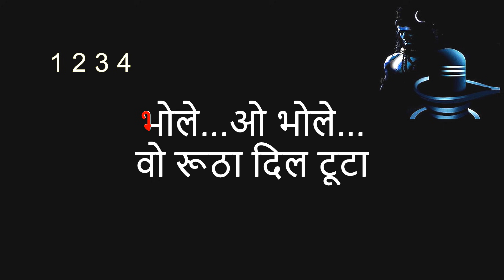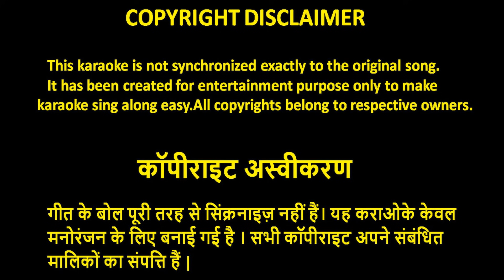bhole o bhole karaoke hindi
bhole o bhole karaoke,
Bhole O Bhole Karaoke Hindi - Karaoke With Scrolling Lyrics हिंदी,
karaoke songs with lyrics,songs karaoke with lyrics,Karaoke With Scrolling Lyrics,हिंदी गाना कराओकी,
हिंदी गानो का कराओकी, हिंदी गाने,Karaoke With Scrolling Lyrics हिंदी,हिंदी कराओकी,old hindi songs karaoke with lyrics,
old hindi songs karaoke,kaipenchery

Hindi Movie: Yaarana [1981]
Lyrics:  Anjaan
Music Director: Rajesh Roshan
Singer: Kishore Kumar
Actors: Neetu Singh, Amitabh Bachchan, Amjad Khan

Yaarana ("Friendship") is a 1981 Indian musical drama film directed by Rakesh Kumar and starring Amitabh Bachchan, Amjad Khan, Neetu Singh, Tanuja and Kader Khan. This was one of the films where Amjad Khan plays a positive role. Nearly all of his other films with Amitabh Bachchan have been where he plays a villain role. This movie was semi hit at the box office. One of the plus points of the film was its music by Rajesh Roshan and lyrics by Anjaan. Three songs, "Chhookar Mere Mann Ko," "Tere Jaisa Yaar Kahan," and "Saara Zamana Haseeno Ka Deewana" were superhits and are still well-liked. "Saara Zamana Haseeno Ka Deewana" is particularly noteworthy because of Amitabh Bachchan's dance with clothes fitted with electric bulbs which he himself operated from under his clothing maintaining synchronization while dancing.

English Lyrics:
bhole o bhole
tu ruutha dil tuuta

(mere yaar ko mana de
vo pyaar phir jaga de) 2
Bhole O bhole

wo bichada to kasam se
phir main na ji sakuunga
mere bhole tere jaise
main zeher na pi sakuunga

(Jism huun main wo jaan hai meri
usako nahi pahachaan hai meri) 2

pyaar mera tu jaane

Bhole O bhole

kya hoga phir tera
gauri jo ruutha jaaye
shankar tere maathe ka
chanda jo tuuta jaaye
(dam dam dam damaru na baaje
bam bam bam phir tu na naache) 2

yaar agar na maane

Bhole O bhole